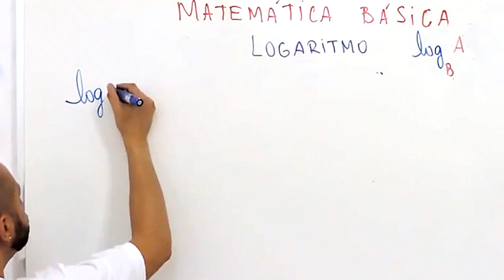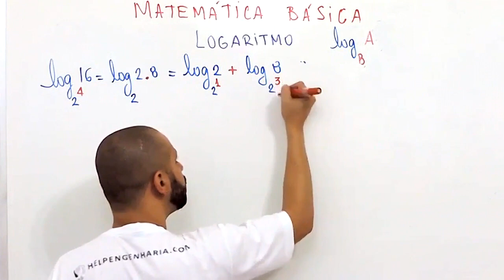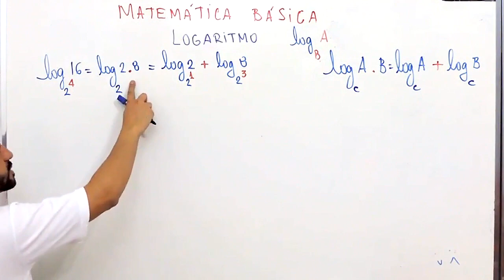Propriedade de Logaritmos